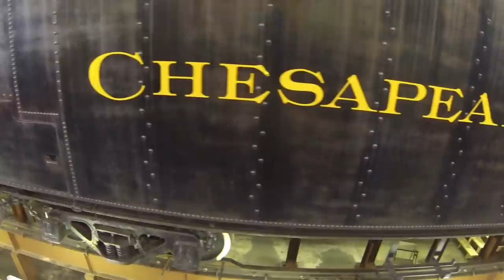C&O 1309~ B&O Railroad Museum, Baltimore MD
Locomotive C&O #1309 is transferred to Western Maryland Scenic Railroad for restoration and operation.  Taping June 16, 2014 at the B&O Railroad Museum.  Video production by Allegany Preservation Society Limited and RailHeadz.